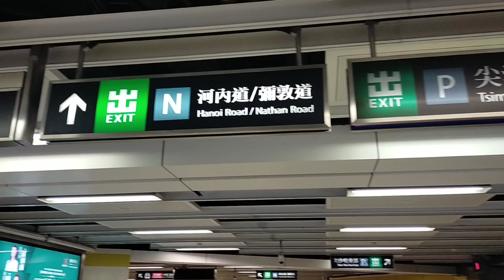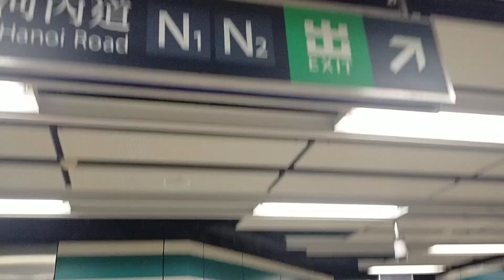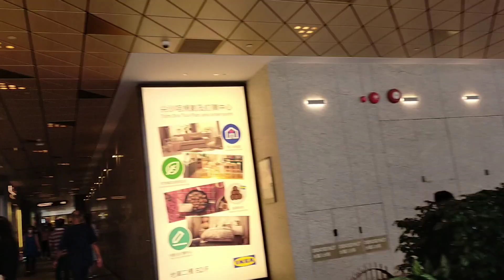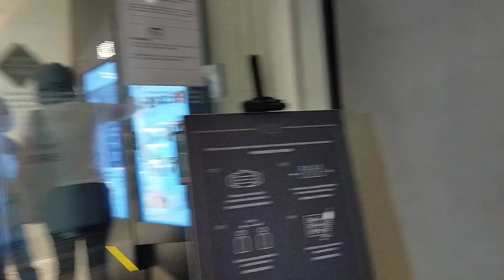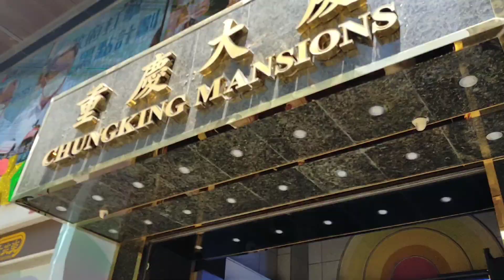Tsim sha tsui east mtr Hongkong | Maria Tessa Channel